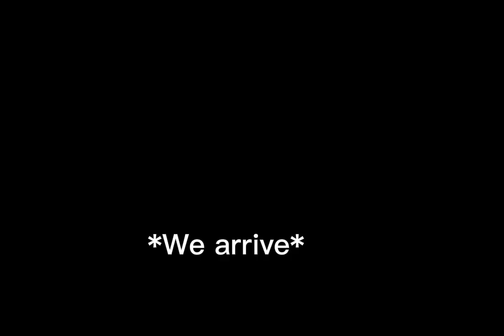how we start fighting